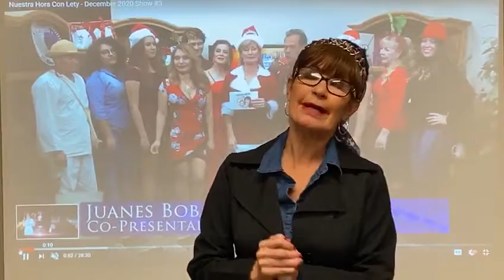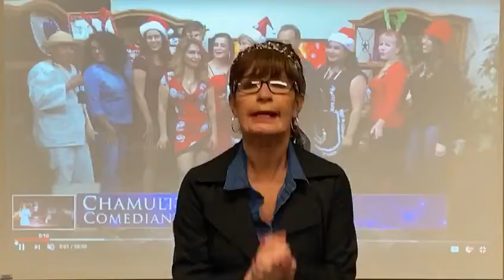Feliz año nuevo 2021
Nuestra Hora Con Lety les desea un feliz año nuevo 2021 lleno de amor y de amistad con sus familias.